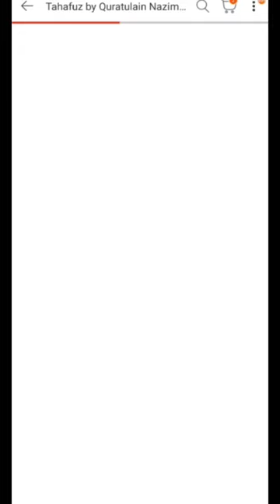"I highly recommend the designer who worked on the Tahafuz by Quratulain Nazim website.